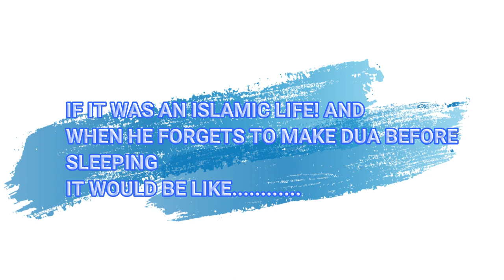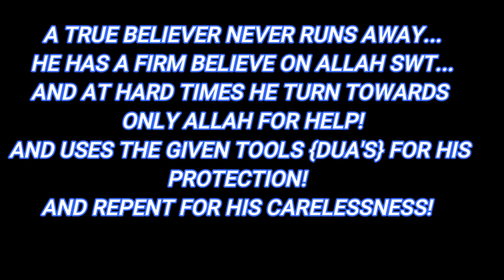THE POWER OF AYATUL KURSI! |LIFE WITH DUA'S VS LIFE WITHOUT DUA'S| IRECITE AND REVIVE!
THIS WHOLE VIDEO IS BASED ON MY IMAGINATION.
I JUST CONVERTED IT INTO VIDEO FOR BETTER UNDERSTANDING.
THIS IS HOW I PLANNED MY VIDEO:-
FROM FEW WEEKS I WAS SHOOTING SEVERAL PARTS OF THIS VIDEO LATE NIGHT...
AFTER THE COMPLATION OF ALL VIDEO SHOOTS. I SPENT 3 DAYS.. LATE NIGHT HOURS FOR
EDITTING ...ON 20/11/2020 MY VIDEO WAS READY TO BE UPLOADED. BUT .ON 21/11/2020 I KEPT THIS VIDEO AS UNLISTED ON YOUTUBE!. IN ORDER TO KNOW WHETHER MY VIDEO WILL GET COPYRIGHT CLAIM OR NOT AS I HAVE USED SOME BACKGROUND VOCAL EFFECTS WHICH DOESNT BELONGS TO ME AND THEY ARE COPYRIGHTED. ALHAMDULILLAH, , MY VIDEO DID'NT GOT ANY COPYRIGHT CLAIM..
SO I MADE IT PUBLIC ON SUNDAY 22/11/2020.AT 3PM.